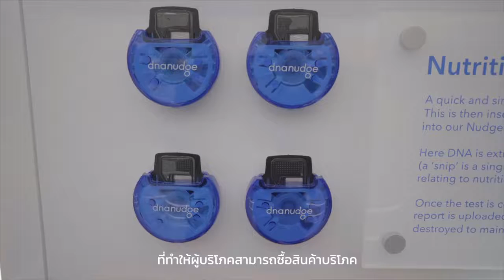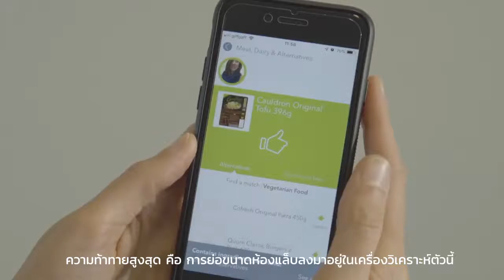72ปีกับวิสัยทัศน์ ดร.ทักษิณ ชินวัตร ผ่านมุมมองเรื่อง Health Tech! is the Future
72ปีกับวิสัยทัศน์ ดร.ทักษิณ ชินวัตร ผ่านมุมมองเรื่อง  Health Tech! is the Future

อดีตนายกรัฐมนตรีที่คนไทย ยังจำเขาได้ผ่านนโยบายที่ถือเป็นประติมากรรม

@บัตรทอง 30  บาทรักษาทุกโรค
@กองทุนหมู่บ้าน และชุมชนเมือง
@OTOP หนึ่งตำบลหนึ่งผลิตภัณฑ์
@ACD รวมเอเชียเป็นหนึ่งเดียว
และอีกหลายนโยบายที่อยู่ในกลุ่ม
ลดรายจ่าย-เพิ่มรายได้-ขยายโอกาส
26 กรกฎาคม 2564 ครบ72 ปีเต็ม
ที่มาในชื่อใหม่ "พี่โทนี่"มีข้อแนะนำ
(ข้อมูลDNA nudge')

 อีกหนึ่งนวัตกรรมใหม่ล่าสุด ที่ตอบโจทย์การตรวจหาเชื้อ Covid-19 ได้รวดเร็วและแม่นยำ
DNA nudge เทียบเท่า PCR Test ความแม่นยำ 99.9%
- อยู่ที่ไหนก็ตรวจได้
- ใช้เวลาเพียง 90 นาทีรู้ผล
- ไม่ต้อง swab เข้าจมูก
[ทาบปากเอาคาบน้ำลายมาตรวจหรือการสั่งเอาสารคัดหลั่งออกมา]
- หนึ่งเครื่องตรวจได้ถึง 50 คน (ตรวจได้ทีละหลายคนถือว่าคุ้มมากๆ)
- ช่วยลดการทำงานของบุคลากรทางการแพทย์ (ตรวจโดยไม่จำเป็นต้องใช้แพทย์ แค่รู้วิธี)